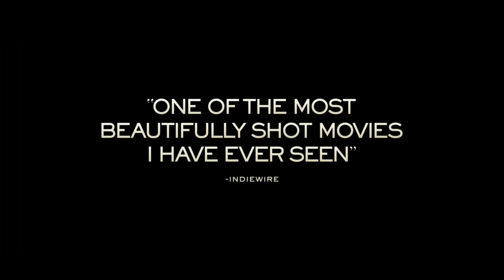'The Eagle Huntress' Trailer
Director:  Otto Bell

Starring:  Aisholpan Nurgaiv, Nurgaiv Rys, Alma Dalaykhan

Thirteen-year-old Ashol-Pan is a young eagle huntress in Mongolia, participating in a tradition usually limited to males.